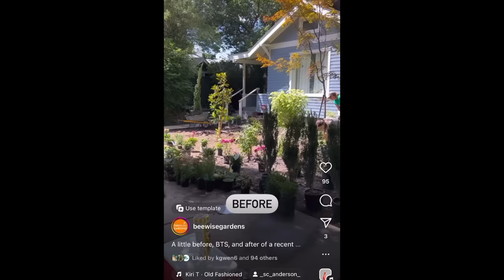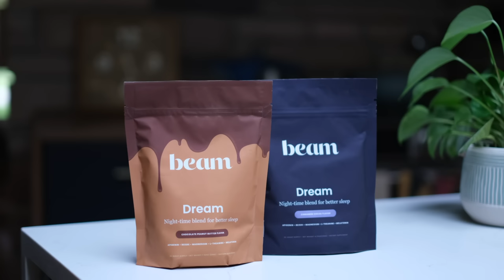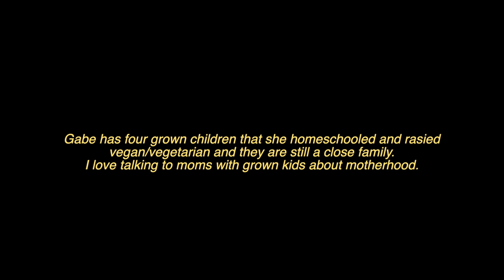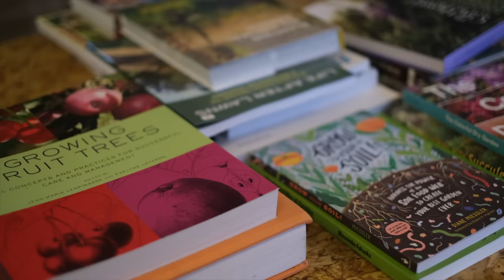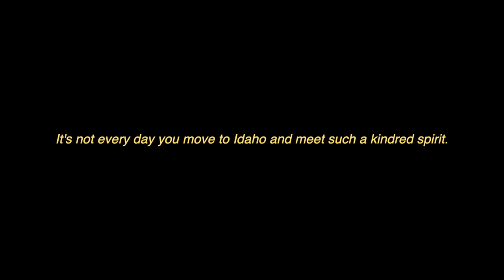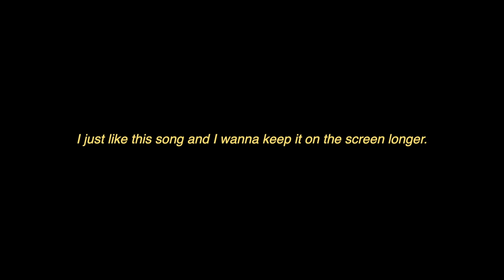The Perfect Day in my Dream Garden 🪴 || garden & home inspo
Click here for a FREE MINI COURSE on how to make your vegan lifestyle sustainable and effortless.

Want to know how I prepared for an empowered birth experience? It's all in this amazing course my sister, Ellen Fisher, and I created.